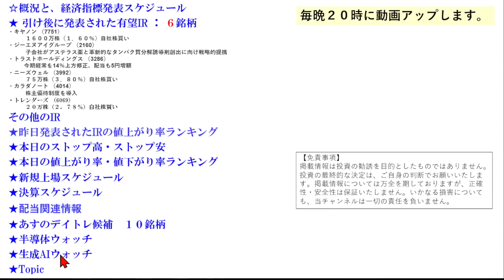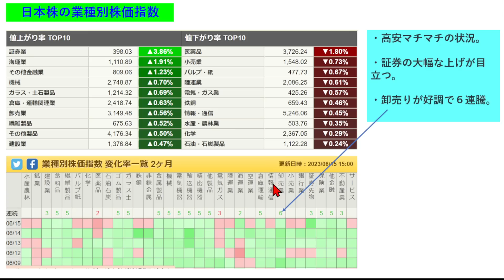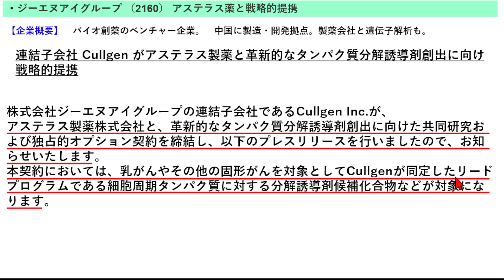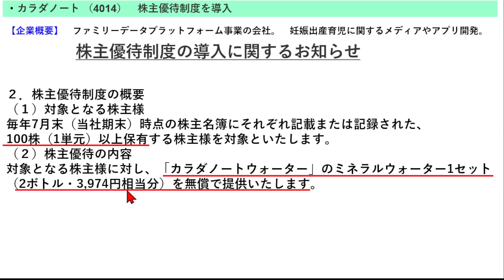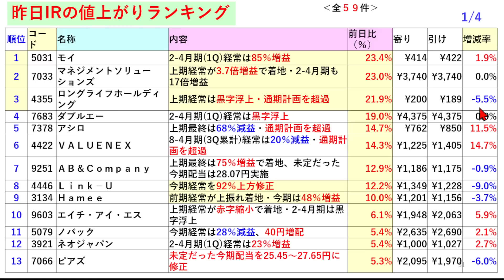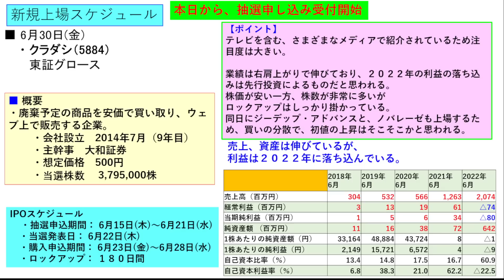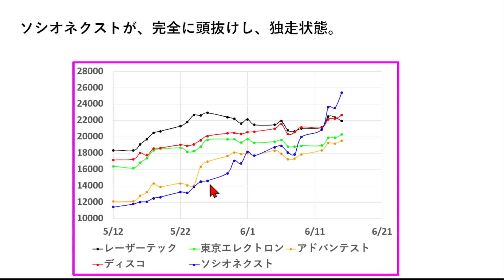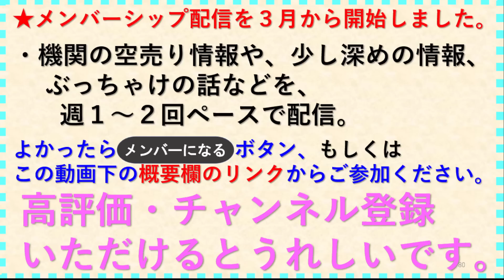あす上がる株 2023年６月１６日（金）に上がる銘柄 ～株と株式投資のお話です。最新の半導体関連銘柄と生成AI株、商社株、証券関連銘柄の株式情報～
今日の引け後に出た材料で、明日6/16（金）に期待できる銘柄。株式投資とデイトレ情報。決算スケジュールの時刻と狙いどころ。本日のストップ高、ストップ安。IPOの新規上場銘柄とスケジュール。経済カレンダーも掲載。あすのデイトレ銘柄候補１０選。６月の高配当銘柄。６月のIPO新規上場銘柄。半導体銘柄と生成AI銘柄、商社株と証券銘柄の動向。

3083 シーズメン
5031 モイ
5574 ABEJA
7378 アシロ
7683 ダブルエー
3415 ＴＯＫＹＯ　ＢＡＳＥ
6920 レーザーテック
1570 日経レバ
6526 ソシオネクスト
6857 アドバンテスト
7203 トヨタ自動車
9984 ソフトバンクグループ
8306 三菱ＵＦＪフィナンシャル・グループ
8035 東京エレクトロン
8058 三菱商事
6723 ルネサスエレクトロニクス
9983 ファーストリテイリング
5253 カバー
6758 ソニーグループ
8316 三井住友フィナンシャルグループ
7974 任天堂